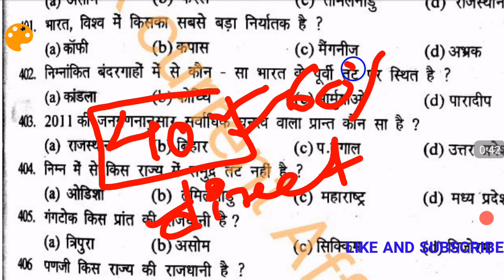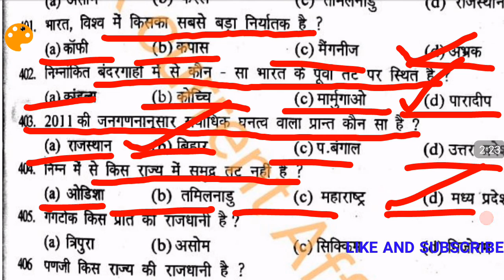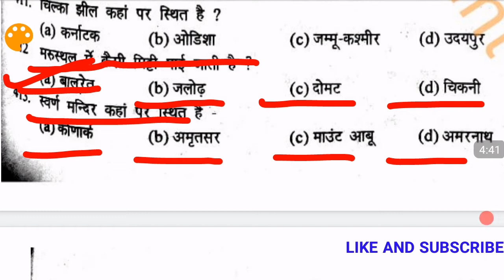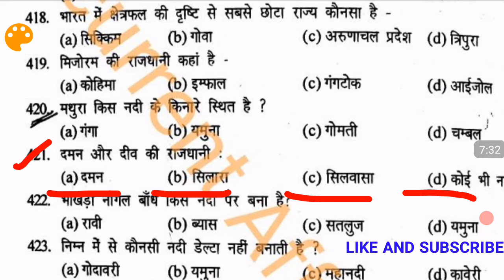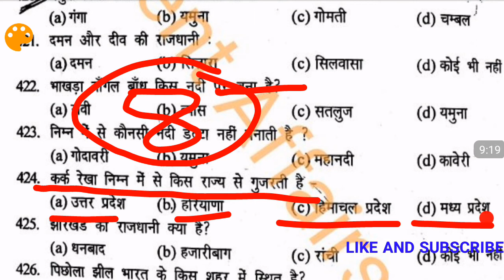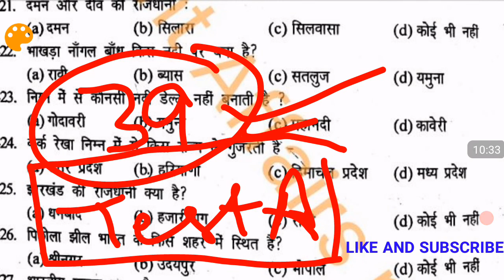Navy Airforce Gk practise set 2021|gk practise set navy mr Ssr part 40 most important|Full solution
Navy airforce  gk questions by Akhilesh

Very Important test part 32
yeh apke exams mein number boost karne me help karenge .
otherwise Search
*Gk Current Affairs point*